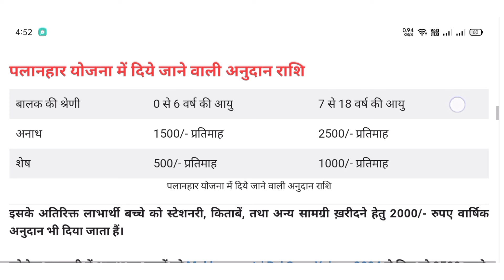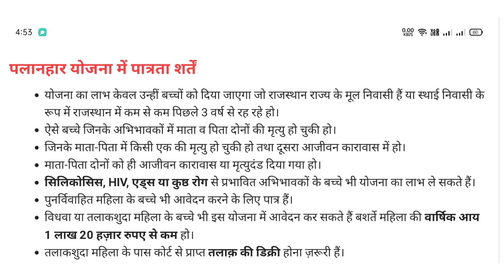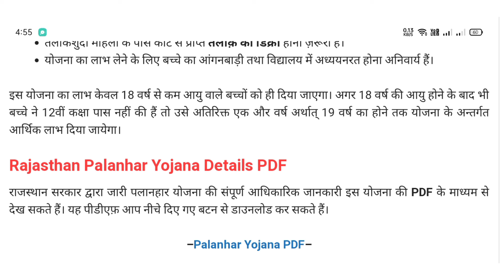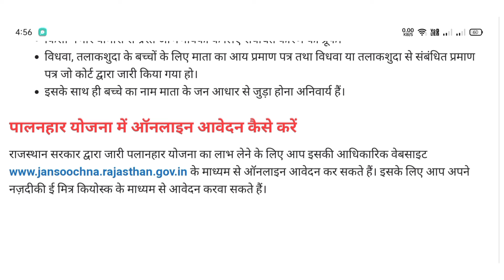पालनहार योजना में मिलेंगे 2500 रूपए | पालनहार योजना का फॉर्म कैसे भरें | Palanhar Yojana 2024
जय हिंद दोस्तों आज के इस वीडियो में मैंने आपको पालनहार योजना के बारे में जानकारी दी है इस योजना के तहत गरीब और सी बच्चों को गवर्नमेंट की तरफ से आर्थिक राशि प्रदान की जाती है |

Cover topic:-
पालनहार योजना
पालनहार योजना राजस्थान
राजस्थान पालनहार योजना
पालनहार योजना का फॉर्म कैसे भरें
पालनहार योजना के लाभ
पालनहार योजना क्या है
पालनहार योजना के लिए आवश्यक दस्तावेज
palanhar Yojana 2024
palanhar Yojana benefit
palanhar Yojana ka form kaise bharen
how to apply palanhar Yojana